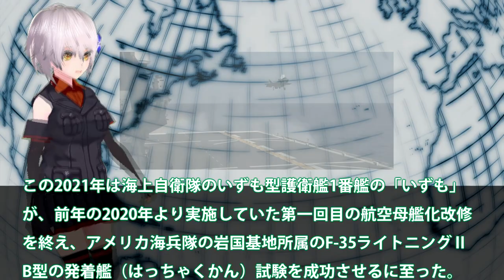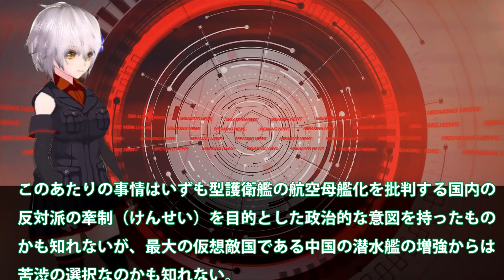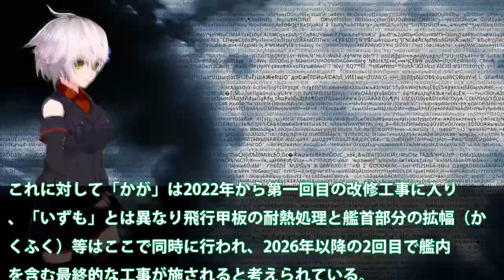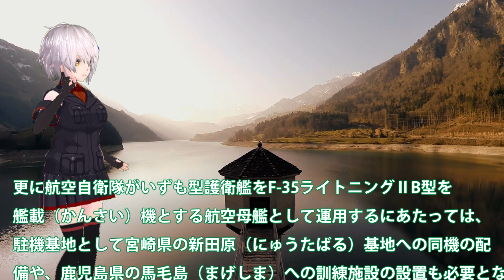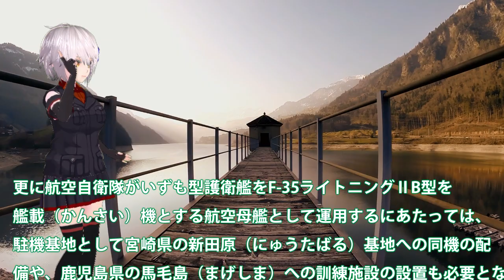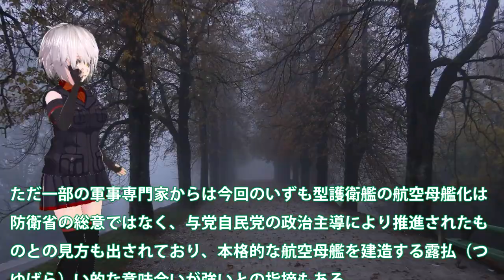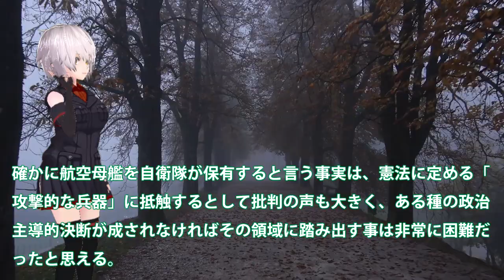海自護衛艦いすもへのF35B承認次はかがが！暫定的な空母化で早期にF35Bを配備へ？護衛艦かがと、いずものF35Bまでの長い道のり・・・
関連動画
護衛艦みょうこう入港　大谷艦長登場　新潟東港　2021年8月7日　JDS  Myoko DDG-175
護衛艦いずもに乗艦！ 知られざる海上自衛隊の世界 ｜ ガリレオＸ第143回

引用・転載「出典：海上自衛隊ホームページ」
引用・転載「出典：航空自衛隊ホームページ」
引用・転載「出典：陸上自衛隊ホームページ」

[4K]護衛艦もがみ 試運転出港 - 海上自衛隊のもがみ型護衛艦の1番艦 FFM-1 JS MOGAMI - JMSDF Mogami-class frigate sea-trial [字幕]
護衛艦むさしがレールガンの発射試験を行うようです Destroyer Yamato&#39;s railgun launch